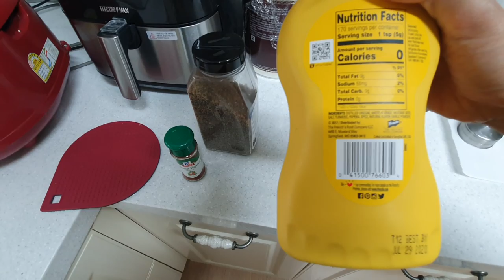210322 바베큐 준비